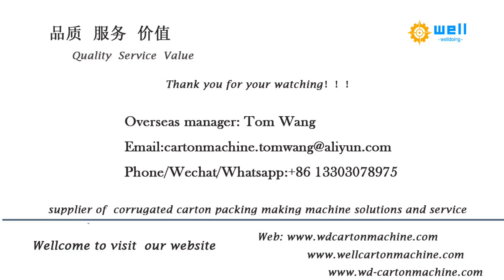automatic milk carton box partition assembly machine